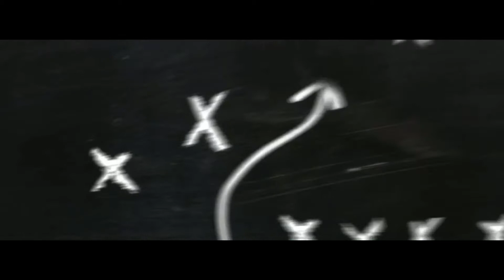NFL Week 14 2020 Season predictions!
Hi guys. Today I predicted who I think would win each game in Week 14 in this video. It would really mean a lot to me. Thank you guys for the support on the channel.